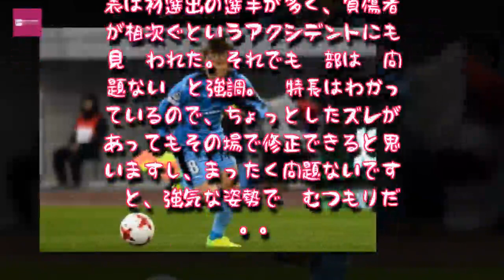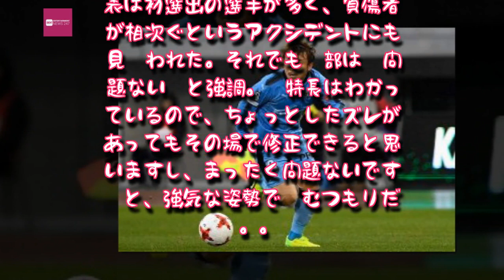Entertainment News 247 - 代表デビューへ…周囲との連携に自信を覗かせる阿部浩之「まったく問題ない」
代表デビューへ…周囲との連携に自信を覗かせる阿部浩之「まったく問題ない」
日本代表デビューに期待がかかる阿部浩之 [写真]=JL/Getty Images for DAZN
　日本代表デビューに期待がかかるMF阿部浩之（川崎フロンターレ）が、「問題なくできると思う」と自信を覗かせた。
　9日にEAFF E-1サッカー選手権初戦の朝鮮民主主義人民共和国代表戦を控える日本代表は8日、試合会場となる味の素スタジアムでトレーニングを行った。

　今回が代表初招集の阿部は、ヴァイッド・ハリルホジッチ監督について「イメージ通りでした」と話し、高い要求に応えたいとの意欲を示す。

「怒るっていう表現はおかしいのかな。要求が多いというか、高いものを求められているなと思いますけど、それは選手にとって必要なことです。吸収することを楽しみます」

　ただ、自分の特長を出すことも忘れない。「全部が全部（言うことを）聞いていても良さが出なかったら意味がないですし、そこは上手くやれたらなと思います」とアピールに燃えている。

　E-1選手権を戦う今回の代表は初選出の選手が多く、負傷